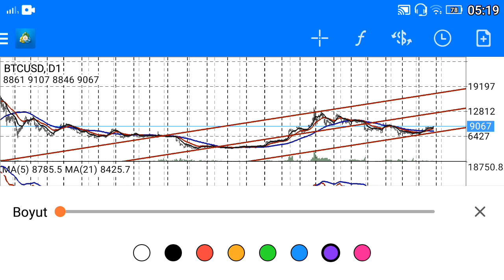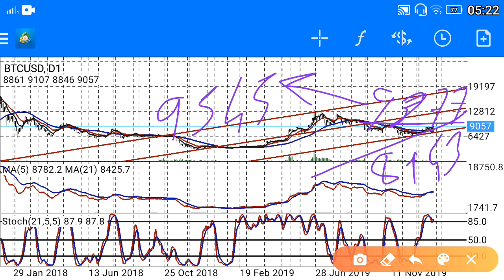Bitcoin BTC Dolar Kurunda Yeni Tahmin. (Ekonomi) CANLI / BAŞKAN35 /